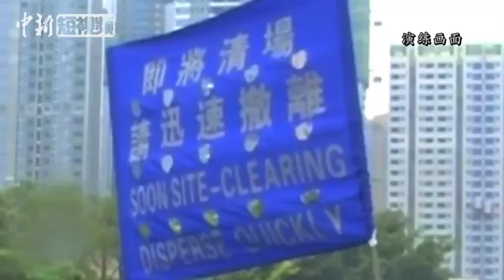威武！深圳武警公安联合演练处置暴乱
8月29日，武警和公安在深圳联合大练兵。“暴徒”头戴黄色安全帽，手持雨伞、木棍、火烧手推车不断对部队“发起冲击”，全副武装的部队手持长盾牌组成多个方阵应对，并出动水炮车驱赶，最终成功处置暴力骚乱事件。